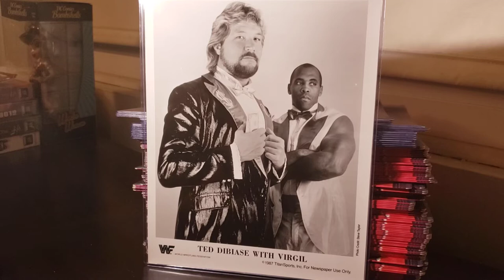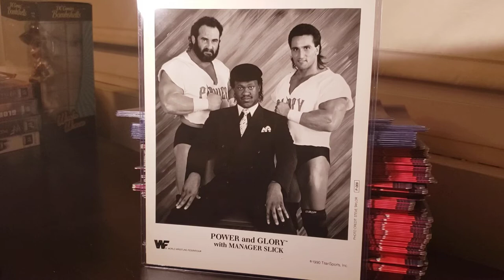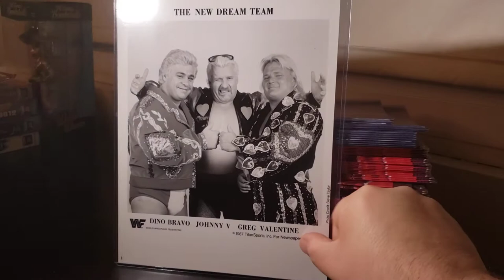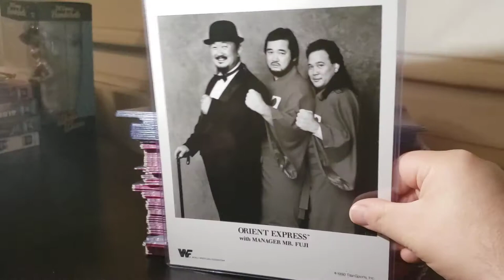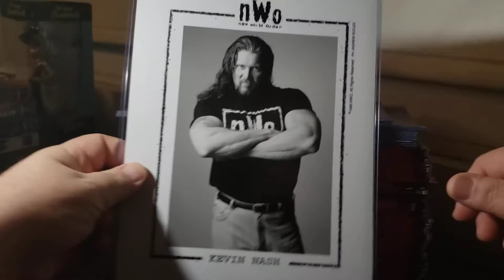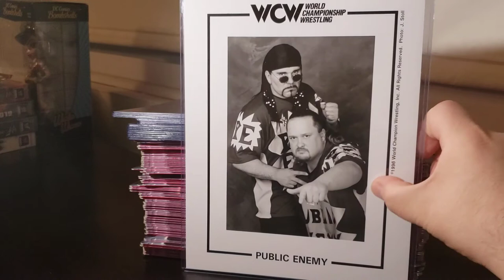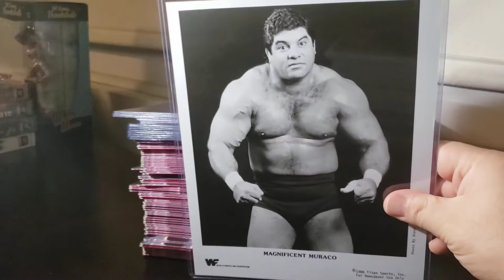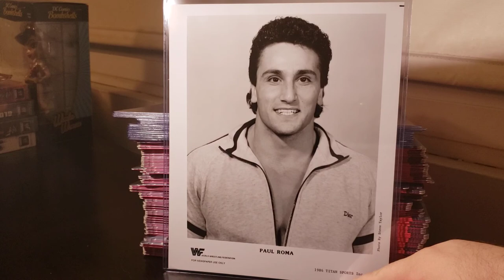WWF & WCW Promo Photo collection part 2